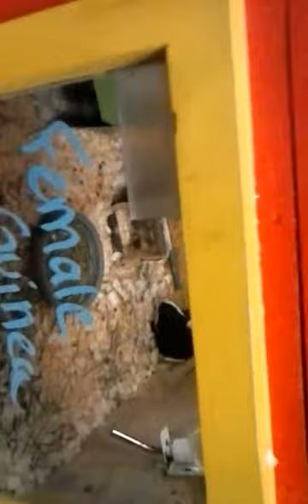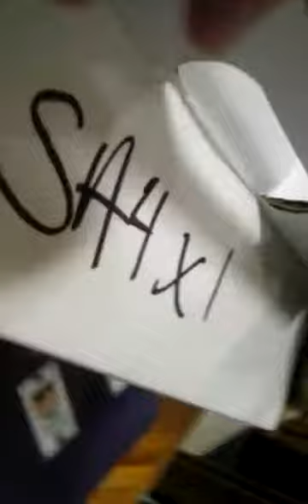going guinea pig shopping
snap chat: vannaboowow
in: vannaboowow